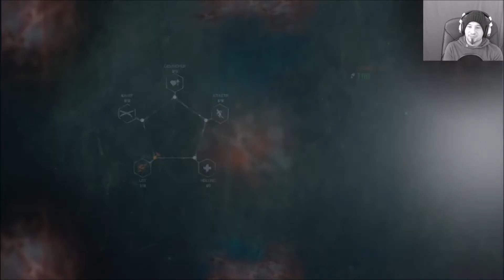The Evil Within 2 [06] HÜTER ARMBRUST 🏹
The Evil Within 2 Let´s Play Full HD deutsch/german

3 Jahre nach dem ersten Stem offenbart Kidman, dass Sebastian´s Tochter Lily noch lebt und in einem weiteren Stem gefangen ist. Sebastian bekommt die Chance sie zu retten und taucht erneut in den Stem ein.

X Mein Mikrofon
X Meine Webcam
X Mein Gamepad
X Mein Headset
X Meine Kopfhörer